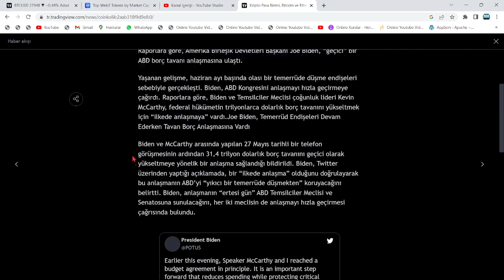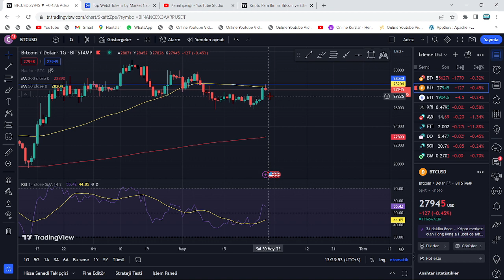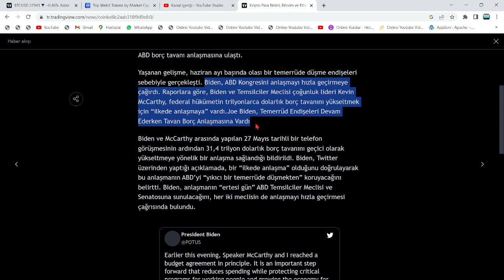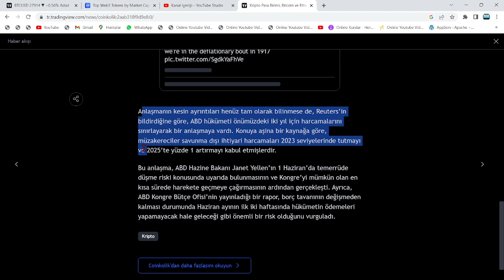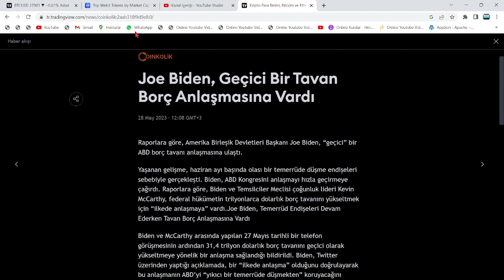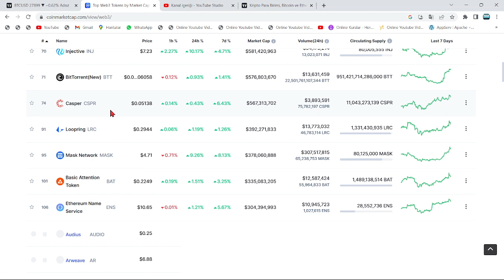JOE BİDEN HABERİ VERDİ, ABD HABERİYLE BTC VE ALTCOİNLER UÇTU!🔥RİSK YOK, FED FAİZ BEKLENTİSİ DEĞİŞTİ🚀